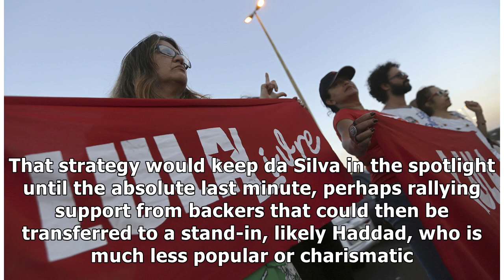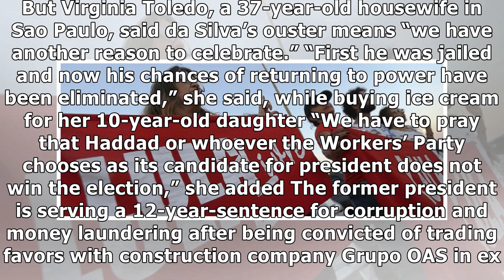Brazil leftist party insists on banned candidate da Silva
Supporters of Brazil’s Former President Luiz Inacio Lula da Silva, display banners with text written in Portuguese that read “Free Lula” during during a protest in front of the Superior Electoral Cour.